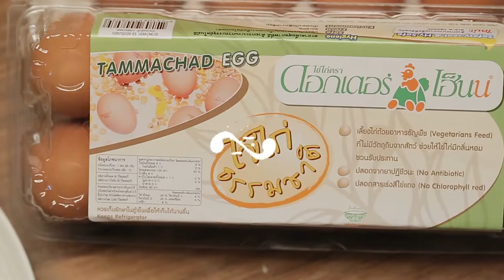Holiday Cooking by. อ.ยิ่งศักดิ์ l EP 106 l 3/4